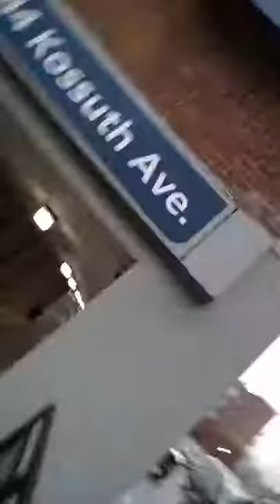Montefiore Hospital Is a Dangerous Place | February 6 2020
i only asked about my Metro Card, asked to speak to the DIRECTOR OF THE CLINIC, she took me to her office than realized i'm transsexual, started laughing at me and called security. she said i should call some phone number instead and refused to listen my concern.